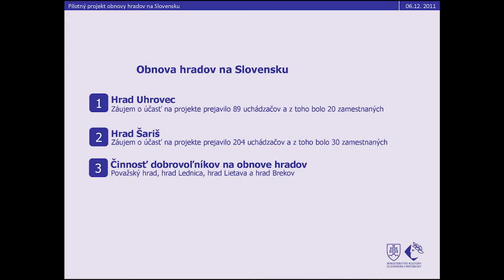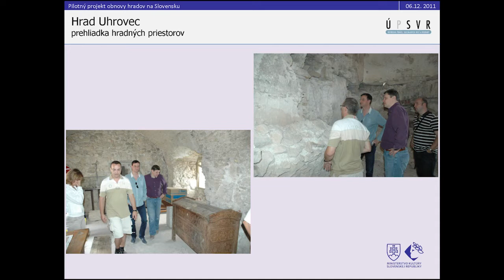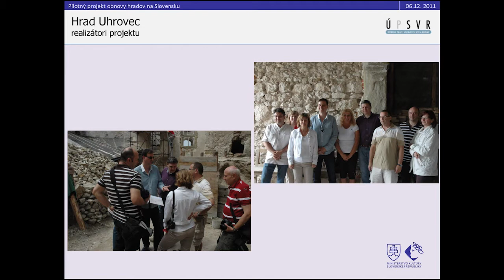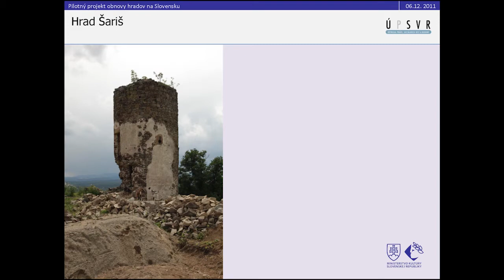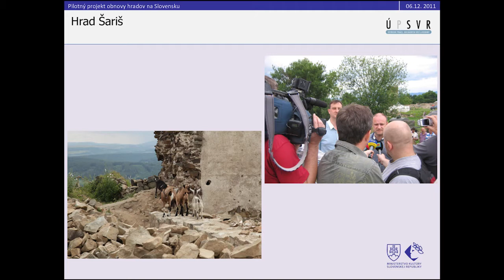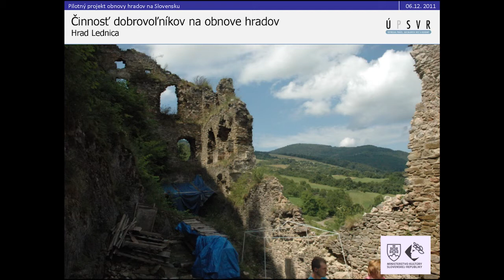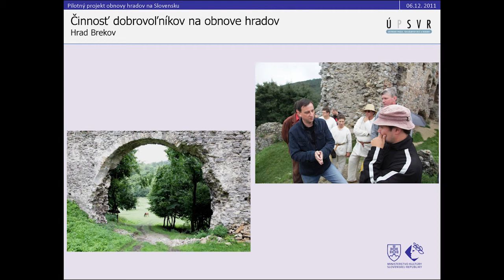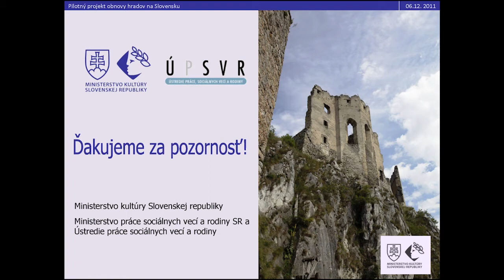Projekt obnovy hradov prinesie prácu pre viac ako 800 nezamestnaných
Pilotný projekt obnovy hradov s pomocou nezamestnaných rezort práce a rezort kultúry spustili 1. júna 2011. Záujem o zapojenie sa do projektu bol veľký, výberového konania v Prešove sa zúčastnilo 160 uchádzačov o zamestnanie a v Partizánskom 89 uchádzačov. Prácu na obnove hradov Šariš a Uhrovec nakoniec získalo 50 nezamestnaných.

„Tento projekt je vynikajúci tým, že spĺňa dva ciele -- obnovu kultúrnej pamiatky s pracovnou príležitosťou pre dlhodobo nezamestnaných, ktorá im umožní získať nové zručnosti a zlepšiť svoje vyhliadky na trhu práce," hovorí minister práce Jozef Mihál.

Podľa ministra kultúry Daniela Krajcera, „projekt je ďalší nástroj na obnovu kultúrneho dedičstva v spolupráci s rezortom práce, sociálnych vecí a rodiny a úradmi práce, sociálnych vecí a rodiny. V tomto prípade platí prirovnanie víťaz - víťaz (win-win), pretože získajú  aj slovenské hrady aj nezamestnaní a do budúcna získa aj slovenský cestovný ruch a regióny, v ktorých sa hrady nachádzajú."

Na hrade Šariš neďaleko Prešova pracovalo 30 nezamestnaných. Dvom z nich sa ešte ešte počas trvania projektu vďaka získaným zručnostiam podarilo nájsť zamestnanie. Nezamestnaným na hrade Šariš pracovali na odstraňovaní sutín a deštrukčných závalov exteriéru objektu polygonálneho bastiónu, realizovali prípravné a konzervačné práce na určených objektoch hradu, pracovali na domurovaní deštruovaných líc bastiónu, realizovali práce na konzervácii interiéru objektu vstupnej brány.

Ďalším hradom obnovovaným v rámci pilotného projektu bol Uhrovec neďaleko  Partizánskeho. Tu sa najmä upravovala prístupová cesta k hradu, dobudoval sa pilier mostu a obnovovalo sa murivo na západnom a renesančnom paláci. Pri odstraňovaní sutín sa našli aj viaceré vzácne predmety, napríklad strieborné mince zo 17. storočia.

Aj zo skupiny, ktorá pracovala na Uhrovci si už počas trvania projektu dvaja nezamestnaní našli trvalé zamestnanie.

 „Keďže pilotný projekt bol úspešný, pokračujeme v spolupráci. Ústredie práce, sociálnych vecí a rodiny pripravilo nový národný projekt, vo februári môžeme začať s  výberom pracovníkov z radov najmä dlhodobo nezamestnaných. Je to užitočné pre nich aj pre komunitu. Návštevníci majú prečo do regiónu prichádzať, čo vyvoláva ďalší rozvoj v okolí rekonštruovaných pamiatok. Pripravujeme aj ideový zámer, ktorého realizáciou by obce a mestá, ktoré majú v katastroch hrady a podobné pamiatky, dostali podporu, najmä know-how, aby tento „odkliaty" potenciál dokázali využiť na prospech seba, svojej komunity aj celého Slovenska," povedal generálny riaditeľ Ústredia práce Ivan Juráš.

Náklady v rámci pilotného projektu si rozdelil rezort práce a rezort kultúry. Ministerstvo kultúry SR na základe tejto spolupráce poskytlo financie z dotačného systému v objeme 115-tisíc eur, pričom projekty sa týkali hradov, kde dlhodobo pôsobia občianske združenia. Ministerstvo kultúry poskytlo odbornú garanciu vrátane zaškolenia pracovníkov.

Rezort práce prispel sumou 196-tisíc eur, a to na mzdy zamestnancov.

Nový národný projekt  Zapojenie nezamestnaných do záchrany kultúrneho dedičstva,  ráta s využitím 3,3 milióna eur z Európskeho sociálneho fondu na obdobie troch rokov 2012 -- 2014, pričom vďaka projektu by malo prácu získať približne 840 nezamestnaných evidovaných na úradoch práce.

O tom, ktoré hrady budú nezamestnaní obnovovať Ministerstvo kultúry rozhodne začiatkom roka 2012. Termín na predkladanie projektov, ktoré sa uchádzajú o podporu v rámci Dotačného systému 2012 Obnova a konzervácia torzálnej architektúry, majú majitelia a správcovia hradov do 30. decembra 2011. Záujem ešte v septembri prejavilo takmer 25 subjektov, ktorí sa chcú zapojiť do obnovy torzálnej architektúry (hrady Zborov, Brekov, Podbranč, Muráň, atď.). V Dotačnom systéme Ministerstva kultúry je vyčlenených 800 tisíc eur.
Hrady zapojené do projektu v roku 2011:

Hrad Šariš: patrí k najrozsiahlejším stredovekým hradom na Slovensku (celková zastavaná plocha prevyšuje 4,5 hektára). Výstavba nového hradu začala v 13. Storočí, hrad mal chrániť obchodnú cestu údolím rieky Torysy. Už od začiatku bol kráľovským hradom. Bol sídlom kráľov v čase, keď sa zdržiavali v regióne. Od roku 2006 je vlastníkom hradu Mesto Veľký Šariš.

Hrad Uhrovec: Impozantná zrúcanina, po architektonickej stránke patrí k najhodnotnejším hradom Slovenska. Má zachovanú neskororománsku kaplnku a veže, rozsiahly renesančný palác s mnohými architektonickými detailmi, ktoré sa na iných hradných zrúcaninách nezachovali. Vznikol pravdepodobne medzi rokmi 1251 až 1293. Istý čas patril aj Matúšovi Čákovi, ktorý sa zaslúžil o jeho stavebný rozvoj.